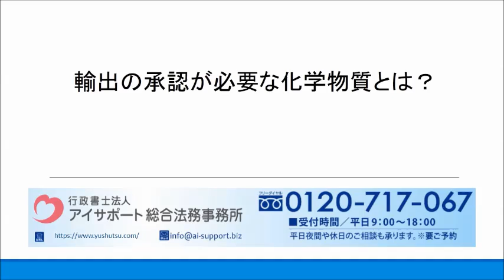輸出の承認が必要な化学物質とは？｜化学物質の輸出手続き代行センター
輸出の承認が必要な化学物質について解説しております。

運営：行政書士法人アイサポート総合法務事務所
●柏本店：千葉県柏市末広町4番1号 鈴木ビル5階